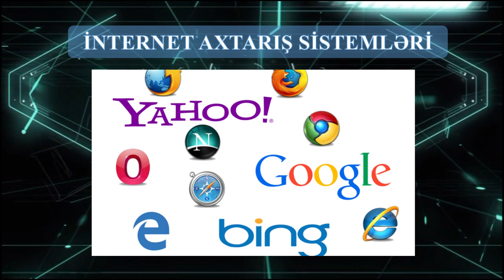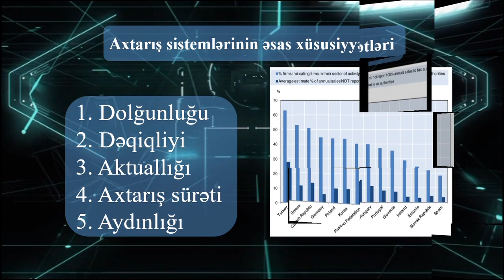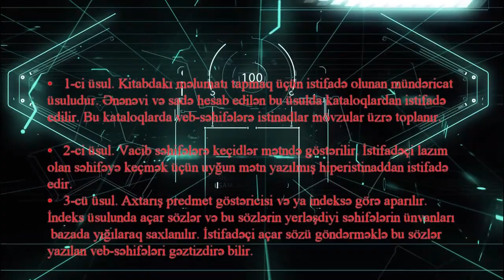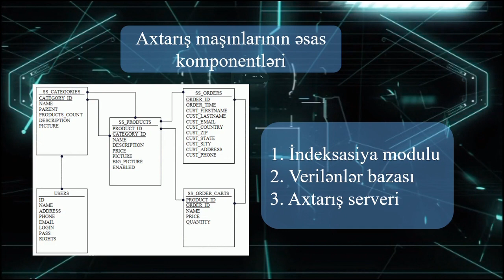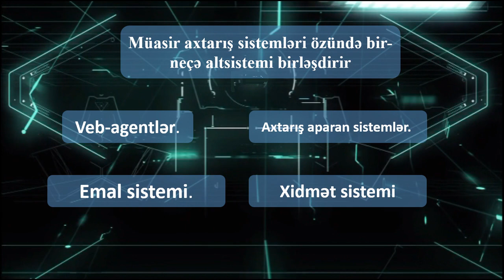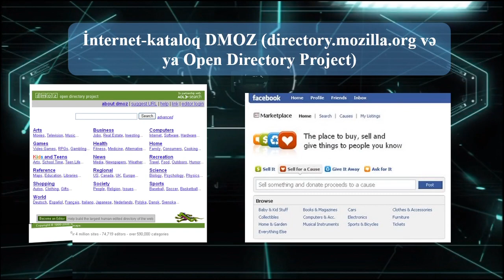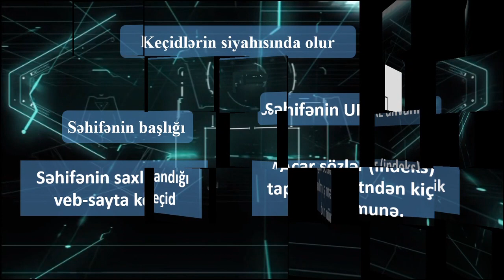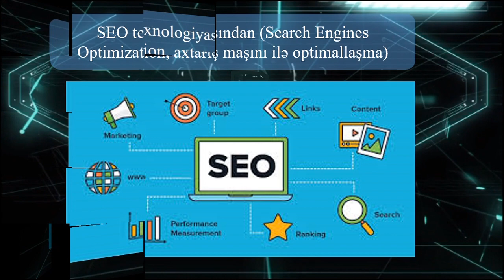BDRNK. İnternetdə axtarış serverləri. Qurbanov Fizuli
Azərbaycan Texniki Universiteti nəzdinə Bakı Dövlət Rabitə və Nəqliyyat Kollecinin İnformatika fənn birəşməsinin müəllimi Qurbanov Fizuli
Mövzu:  İnternetdə axtarış serverləri.